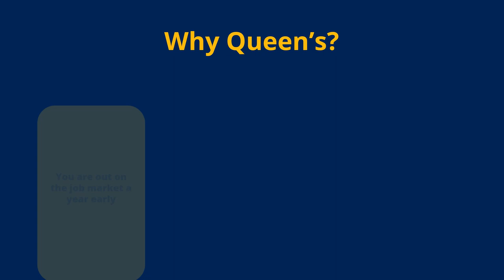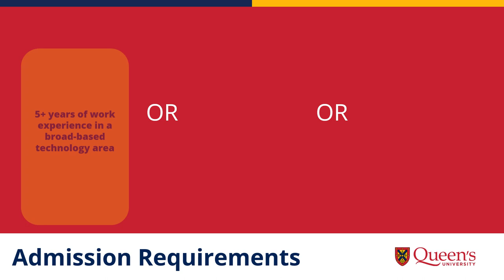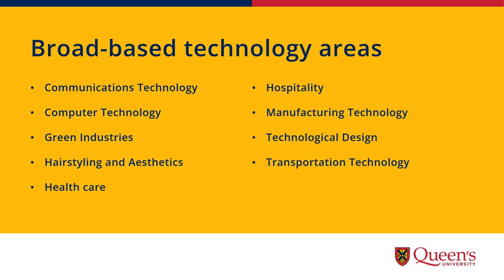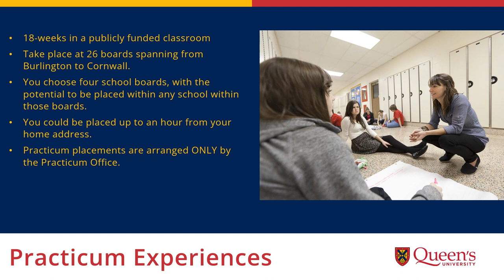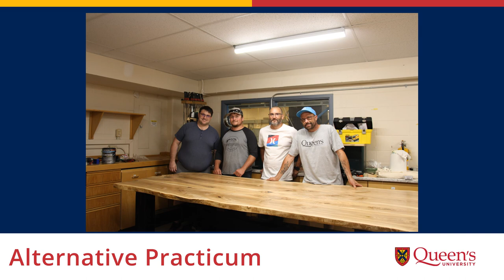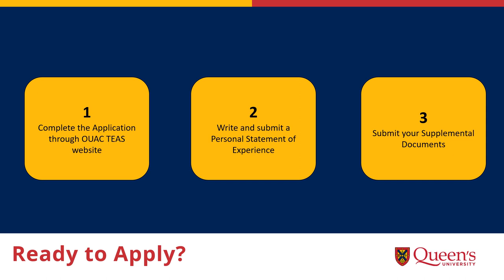Technological Education Program at Queen's University (on-campus)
Our on-campus TechEd program will prepare you to teach grades 9-12 in one of the many broad-based technological areas that are taught in Ontario, including communications technology, computer technology, health care, green industries, technological design, and more.